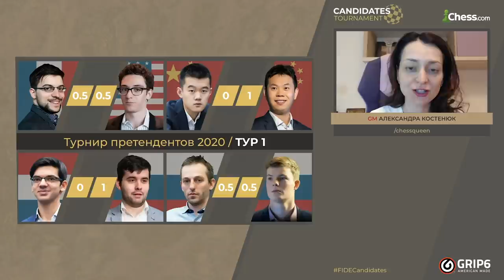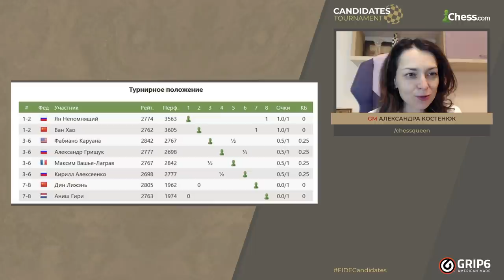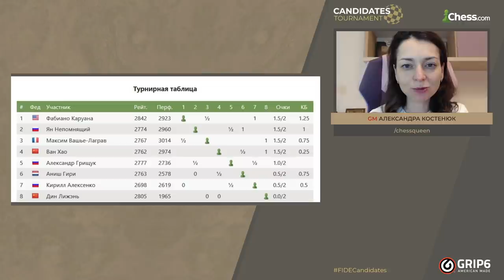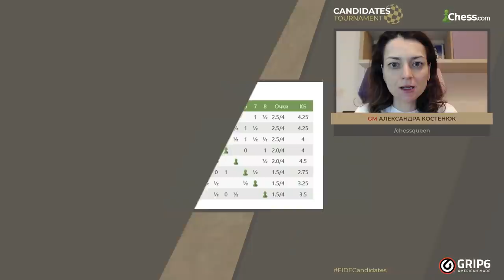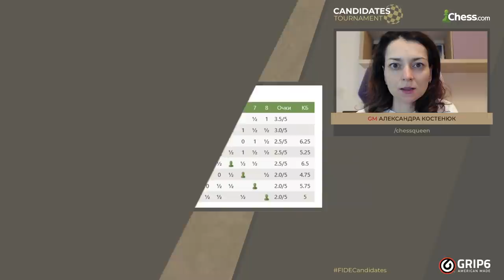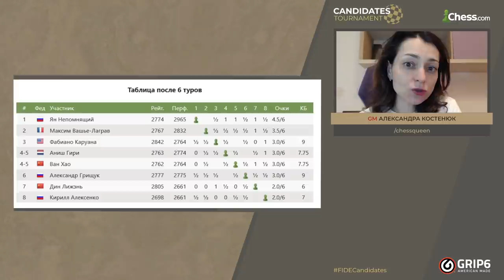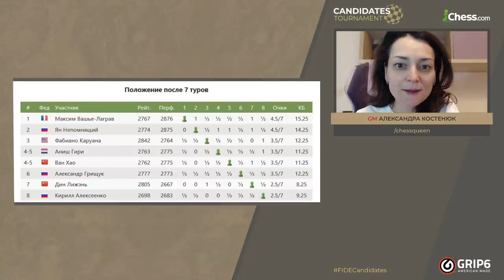ТУРНИР ПРЕТЕНДЕНТОВ | Обзор первого круга от Александры Костенюк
Турнир претендентов в Екатеринбурге завершится более, чем через год после начала. Александра Костенюк вспоминает, как шли участники по турнирной дистанции в первом круге и рассуждает о том, что нас ждет во втором круге этого важного спортивного соревнования.

Следим за главным шахматным соревнованием года с 19 по 28 апреля 2021 на сайте Chess.com.